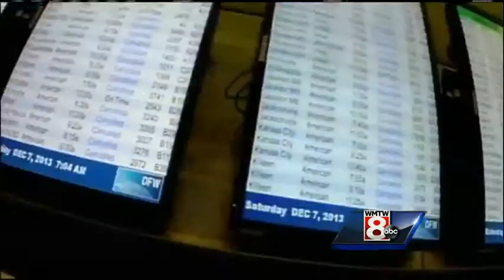Monday afternoon video headlines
WMTW News 8's Erin Ovalle and Meghan Torjussen have the latest local headlines for Monday afternoon.